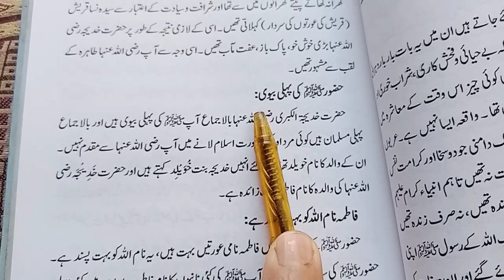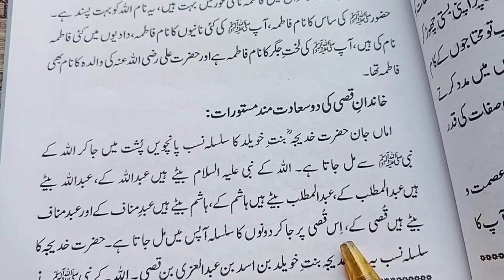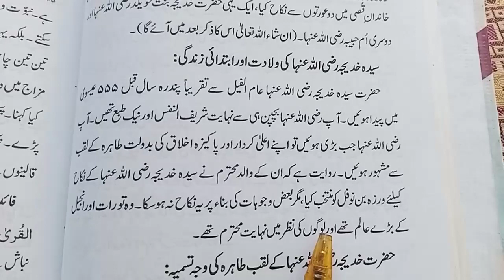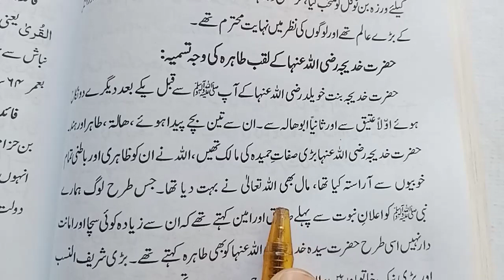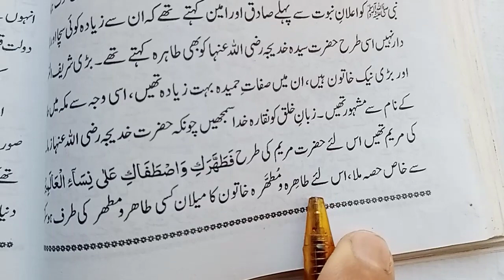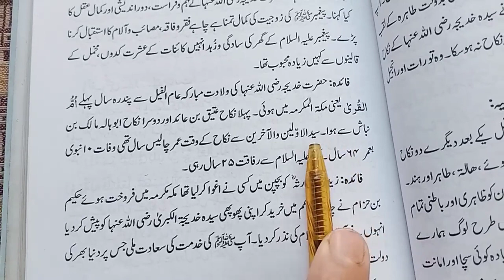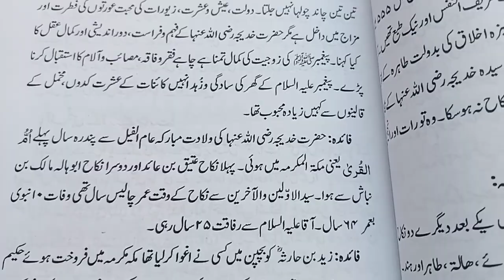hazrat khadija story in urdu | hazrat khadija ka waqia | hazrat muhammad saw hadees | Fazail e Amaal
shane sahaba
sahaba
shane sahaba zindabad
shane sahaba
wafadar sahaba
shane
Fazail e Amaal
Fazail Amal
Faisal Amal
Fazaile Amal
fazaile aamal
hadees
Faisal Ahmed
Bayan
Fazail
hazrat muhammad
hadees
hazcrat muhammad quotes in urdu